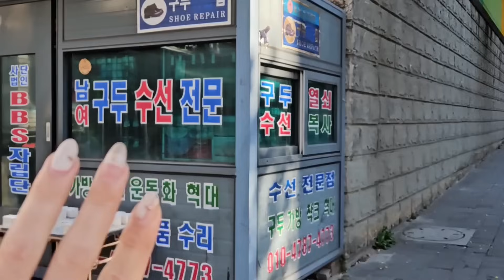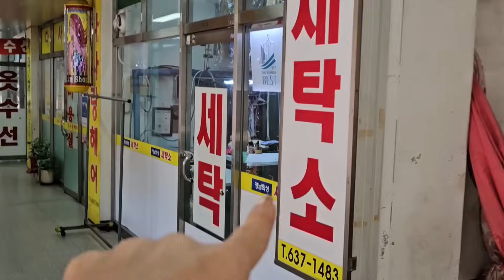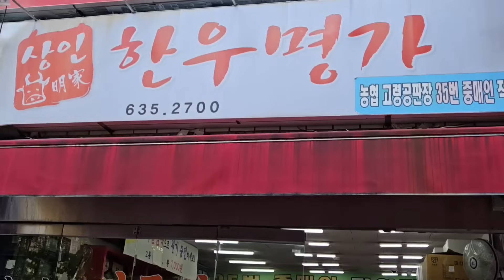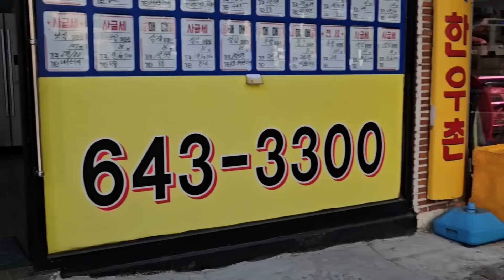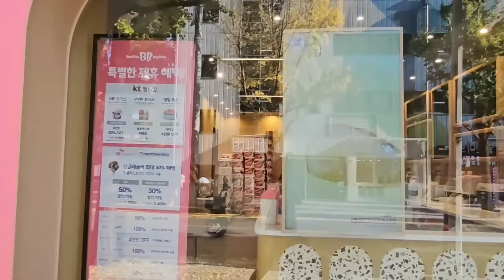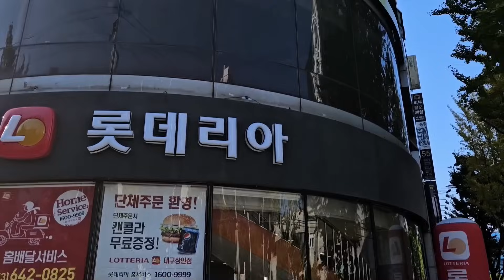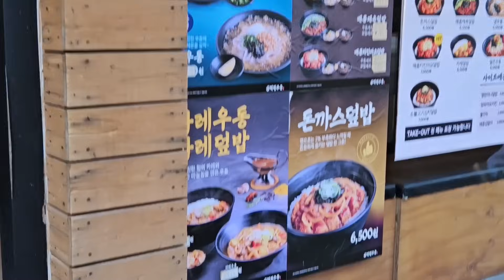POR QUE EU AMO MEU BAIRRO NA COREIA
VEJAM TAMBÉM😃